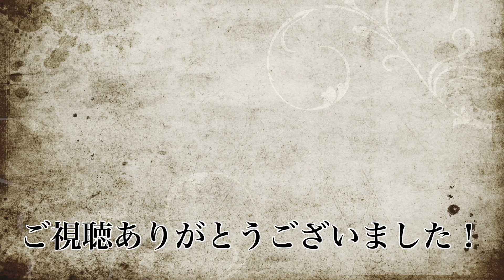【建築】ex1 建築物紹介①『バルヘイム/ヴァルへイム/ Valheim』【クラフト】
なんか急に恥ずかしくなってきた...
音量バランスとか色々ミスってる部分がありますが最初という事で多めに見ていただければ...

『バルヘイム』の再生リストはこちらから！

ようこそモグリの隠れ場へ
基本2日起きと考えてたけど案外動画上げちゃってるので
全く上がらない日もあるよ